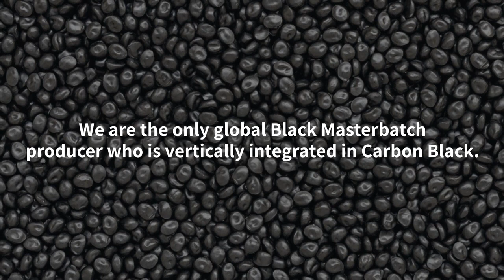Cabot's Specialty Compounds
Cabot is a global leader in black masterbatch and conductive concentrates.